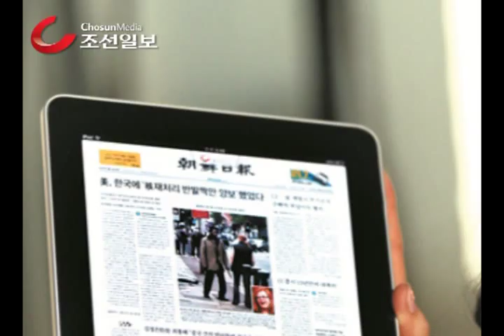탤런트 채시라의 자녀 신문 교육법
탤런트 채시라씨가 24일 조선일보와의 인연을 소개하고 있다. 채시라씨는 조선일보의 '신문은 선생님' 코너를 가장 좋아한다고 말했다./ 이덕훈 기자